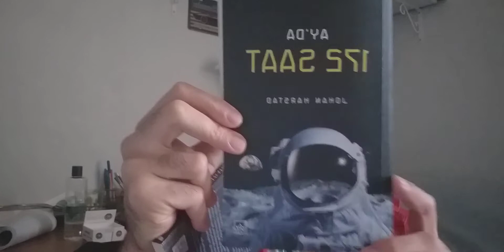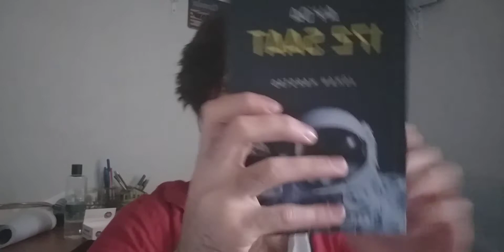Ay'da 172 Saat Ve Plano Carpini'nin Moğolistan Seyahatnamesi Kitap Yorumları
Yedek Kanal: La Perduta Gente Yedek Kanal